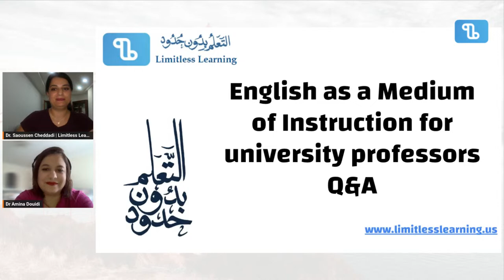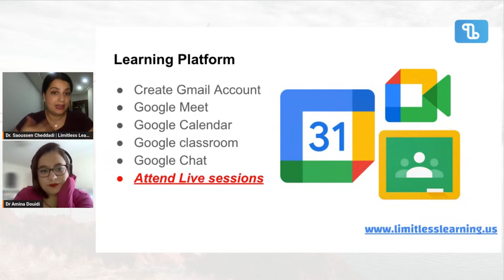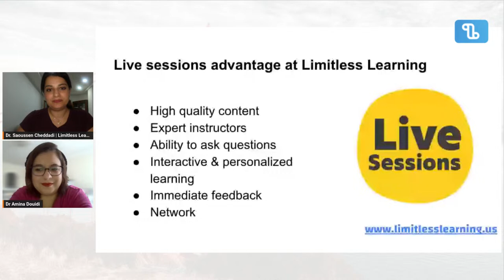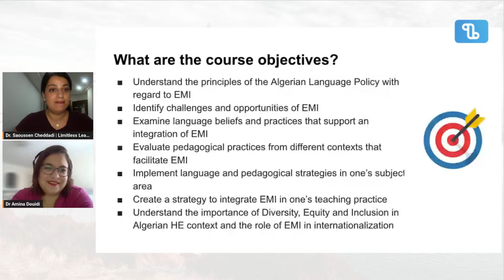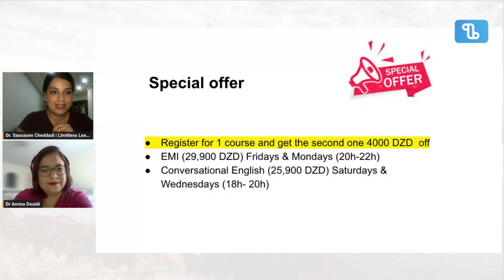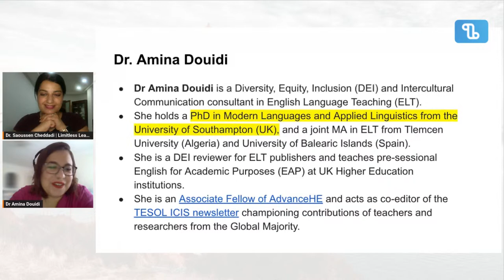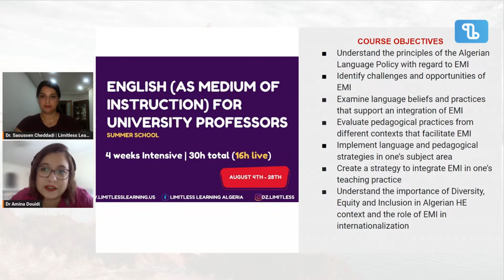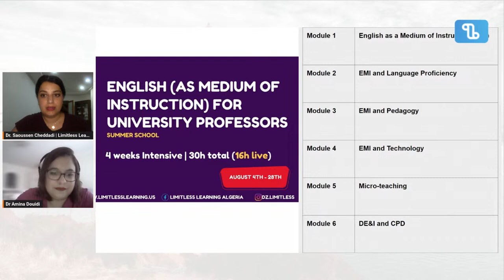Q&A with Dr. Douidi | ENGLISH FOR PROFESSORS COURSE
We will be answering your questions about our upcoming EMI course. It is a 4 weeks intensive course designed to help Higher Education (HE) lecturers in Algeria integrate English in their teaching practice. Participants will learn about different theories, pedagogies and strategies, necessary to create an effective learning environment where English is the Medium of Instruction (EMI)